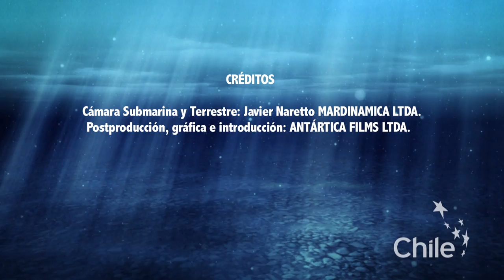Buceo en Iquique, Chile: Magnifica Experiencia | Chile es TUYO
Sitio oficial de promoción turística nacional

Descubre más

Practicar Buceo en Iquique es hacerlo en lugar más icónico para este deporte en Chile, gracias a sus gratas temperaturas y buenas condiciones climáticas, que permiten realizar el deporte acuático durante todo el año. Sumergirse en la porción de mar de esta ciudad nortina es hacerlo en aguas bajas, de un extraordinario color verde que da cuenta de la productividad marina del Océano Pacifico, que contrasta con el árido paisaje terrestre.

Sus profundidades lucen verdaderos mosaicos de herbívoros, moluscos bivalvos filtradores, crustáceos, corales, medusas y microalgas, que entregan un ambiente ideal para peces, lobos marinos y tortugas verdes, que sorprenden a los visitantes.

Los mejores lugares para Bucear en Iquique:

.- Playa Blanca: Practicar buceo deportivo en Playa Blanca puede ser una magnifica experiencia. Este Sector de grandes rocas que forman canales ricos en flora y fauna marina de una diversa gama de colores, bancos de mejillones y crustáceos, que le entregan un aspecto tropical a la playa donde además encontramos la zona denominada “Jardín de Charlie”, donde se puede realizar buceo nivel 1 y 2, gracias a la amplitud de profundidad que va desde los 15 hasta los 30 metros.

.-Tres Islas: Hacer buceo en Tres Islas puede ser ideal para novatos. Este sector alcanza una profundidad máxima de 17 metros, ideal para practica de buceo de principiantes. El lugar reúne ambientes contrastados: por un lado, la cara norte de la isla, protegida y con poco oleaje, y al frente, un denso bosque de algas que entregan mayor complejidad al recorrido submarino.

.-Punta Gruesa: Practicar buceo en Punta Gruesa es otro lugar Ideal para buzos novatos, el sector tiene un aspecto de bolones y rodados colonizados por algas, en cuyos alrededores nadan cardúmenes de peces, lo que lo convierte en un lugar ideal para practicar fotografía acuática y avistamientos de fauna marina.

Para más información sobre operadores de estos tipos de buceo, que están registrados con la actual normativa de Turismo de Aventura de Sernatur, y acreditados ante la Armada de Chile, revisar la “Guía de los Centros de Buceo Recreativos”.